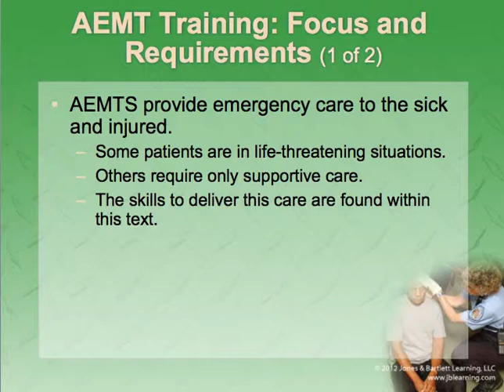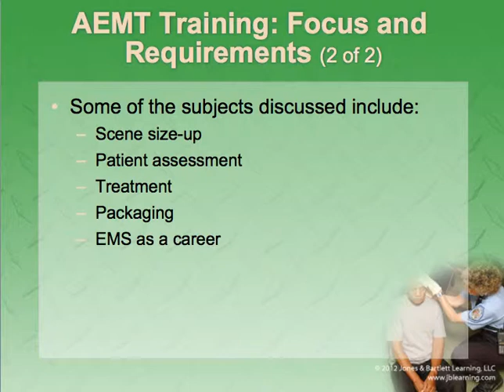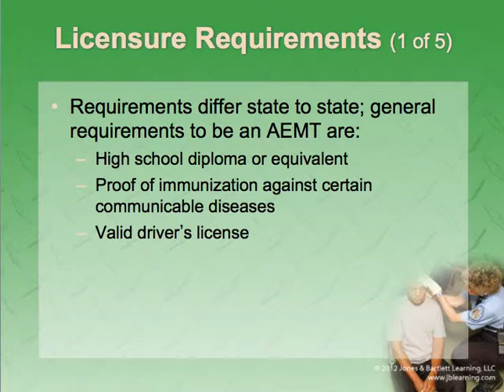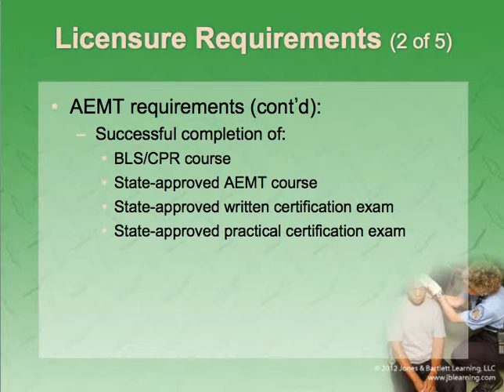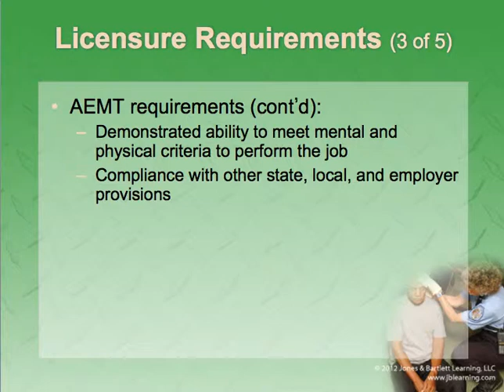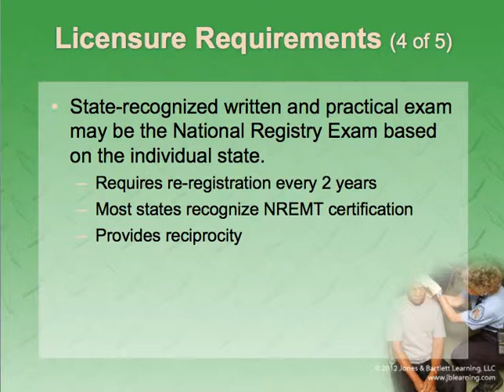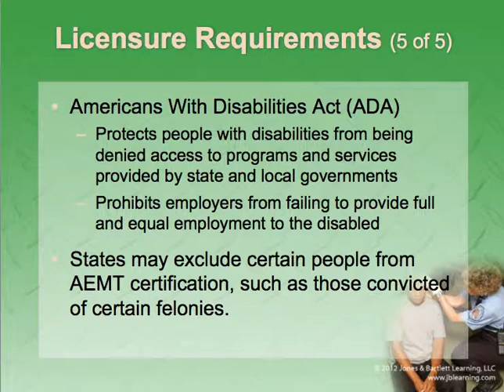Chapter 1 part 2.mp4